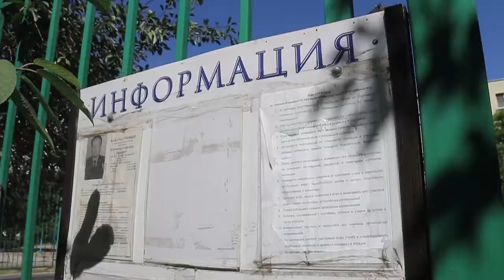Ремонт спортивной площадки на улице Крылова в Анапе